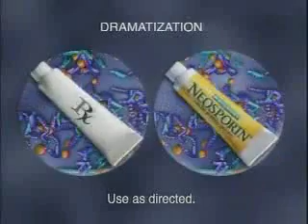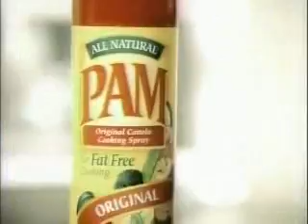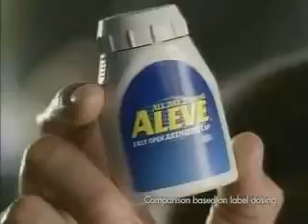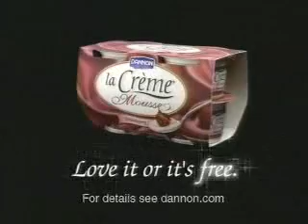ATWT 6 17 03